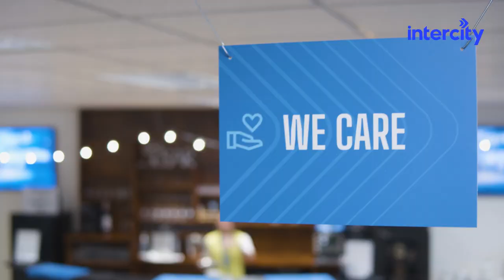Intercity's Enivronmental, Social and Governance Strategy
Here at Intercity, our Environmental, Social and Governance (ESG) approach is intrinsic to our company conduct. We have clear goals surrounding sustainability and positive social impact in place, as well as governing not only ourselves but all the businesses we work with.

Hear from our Chief People Officer, Christina Pendleton, in this video as she outlines our ESG strategy, and how we integrate it into our business and culture.